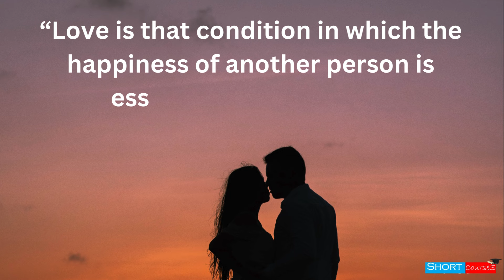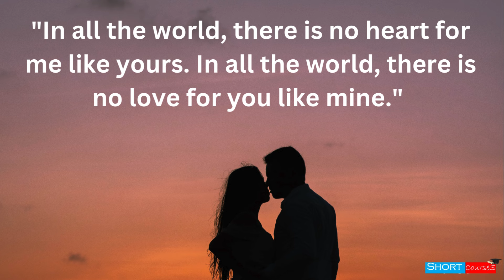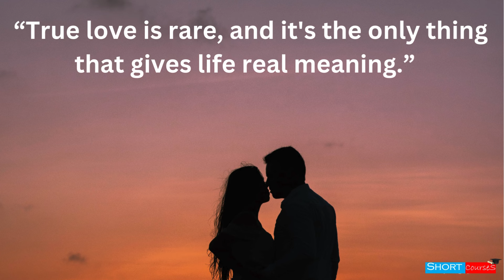Best Romantic Love Quotes || Short Courses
10 Things About Love and Devotion We Can Learn From Bhagavad Gita | Geeta Saar || Short Courses
10 LIFE Lesson From Bhagavad Gita You Should Learn for Better Life! || Geeta Saar || Short Courses
11 Lord Krishna Quotes From Bhagavad Gita for Youth That Shows the Right Path in Life | Geeta Saar
7 Rules for Happiness : Follow these to be always happy. || Rule For A Happier Life || Short Courses